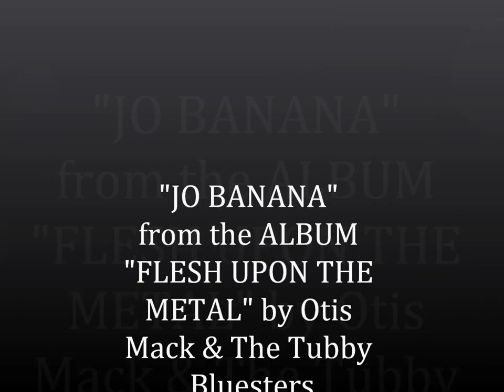Jo Banana Video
" Jo Banana" from the Album "Flesh Upon The Metal" by Otis Mack & The Tubby Bluesters.
Copyright: Barrett,Boughton,Hunter,Mack
recorded by Mikey Cooling